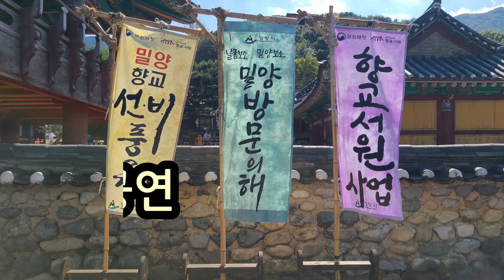밀양선비풍류공연 밀양검무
밀양멍투어 중 찾아간 예림서원 그곳에서 선비풍류공연중 검무를 감상하게  되었답니다